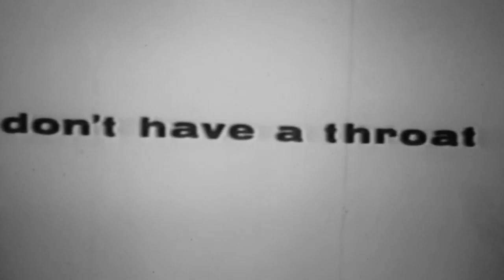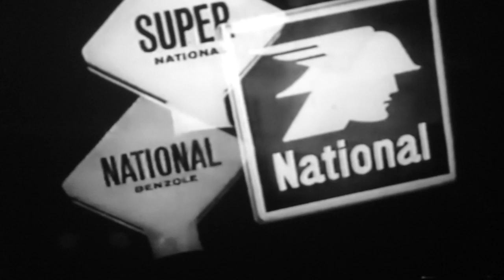M A N I A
M A N I A  video piece by Leon Barnard